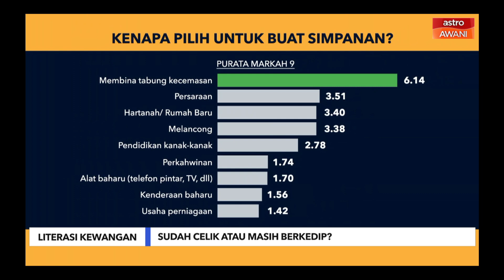Niaga AWANI: Literasi Kewangan | Sudah celik atau masih berkedip?